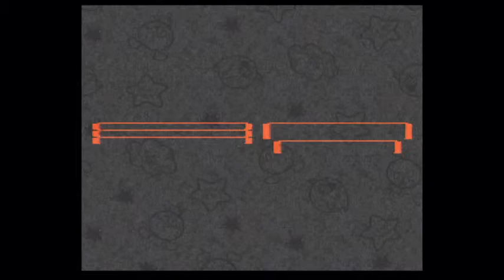Mario RPG Legend of the Seven Stars 37 Two Stars and the Belome Temple